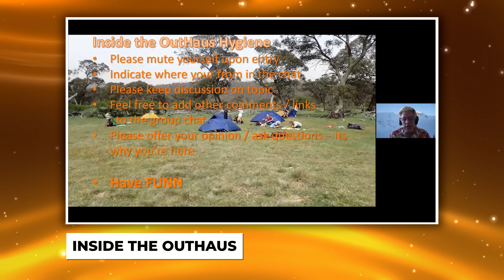The Brisbane City Council Outstanding Achievement Award for an Organisation